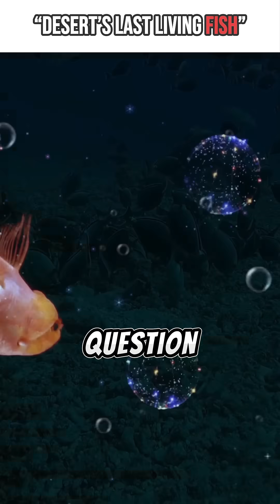“Desert’s Last Living Fish"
In one of the most unforgiving environments on Earth, a single species continues to fight for survival. 🌵🐟 “Desert’s Last Living Fish” uncovers the incredible true story of how life has managed to persist in a place where almost nothing else can — the blazing, arid heart of the desert.

Discover the last remaining fish in the desert — a living relic of prehistoric times that has adapted against all odds to heat, drought, and human encroachment. Scientists call it a miracle of evolution. Environmentalists call it a warning sign for our planet’s future.

From dried riverbeds to hidden desert springs, join us as we explore this extraordinary creature’s struggle for existence — and what it reveals about resilience, adaptation, and hope in the harshest of worlds.

🎥 Watch till the end to see how researchers are working tirelessly to save this species before it’s gone forever.